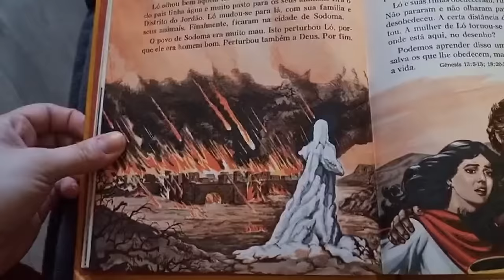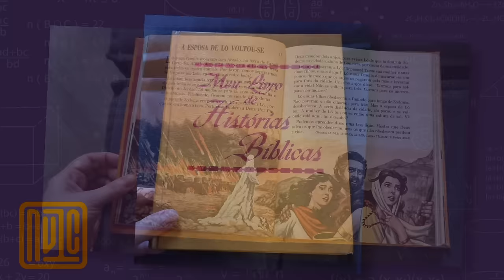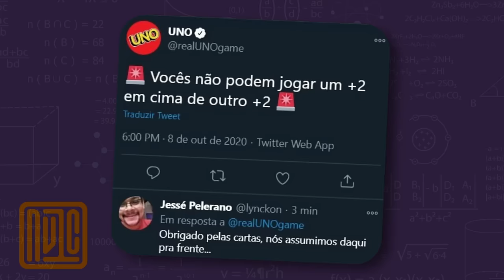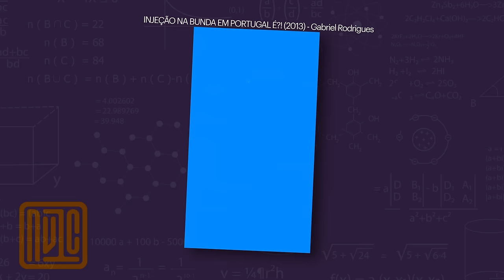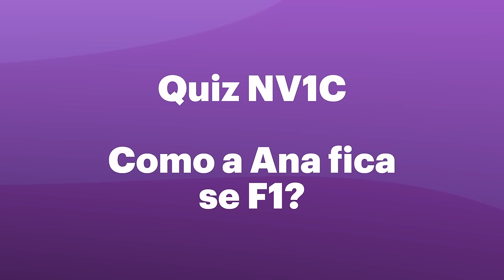Descobrindo Sodoma e Gomorra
Produção: Ana Bonassa e Laura Marise
Edição: Nix Padoan
Design da miniatura: Andre Charneski

Livro Super-Heróis da Ciência:

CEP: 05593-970